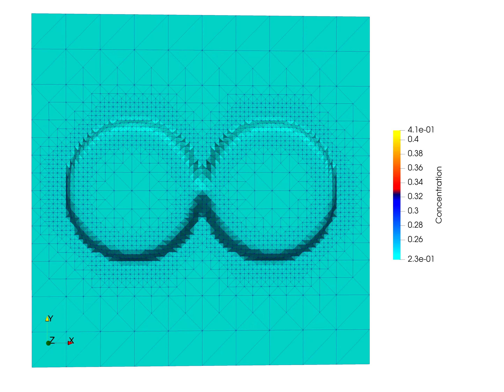Explicit G Alpha with Mesh adaptive method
Lumped Matrices